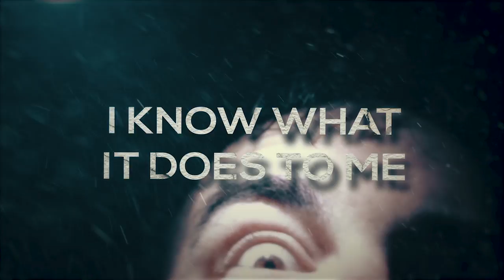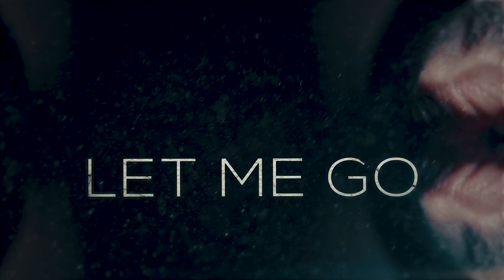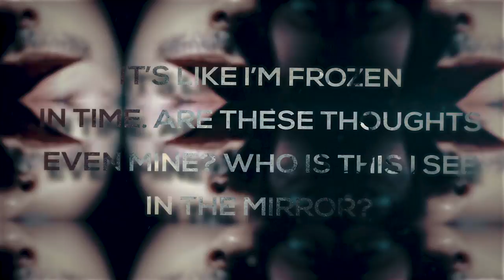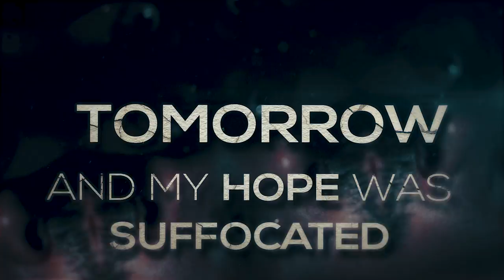Jean Pascal - Bullet of Death (Official Lyric Video)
Jean Pascal - Bullet of Death

Video by: Jean Pascal
Music and lyrics by: Jean Pascal
Vocals, Guitars, Bass, Keys: Jean Pascal
Drums: Stephen Torres Almodovar
Mixed & Mastered by Paul Lapinski